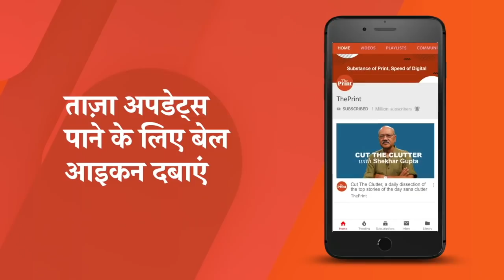क्या है Mamata का मिशन Modi और कितना सफल हो पाएगा ऑपरेशन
ममता बनर्जी पिछले तीन दिनों से दिल्ली में है. एजेंडा है विपक्ष को एकजुट कर मोदी को हराना. कैसे ममता मोदी को हराना चाहती  हैं और क्या यह आसान हैं.